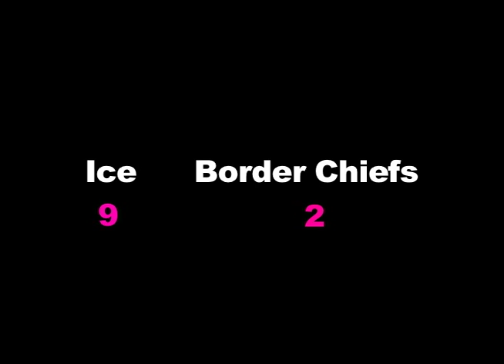Cold Lake Ice vs Onion Lake Border Chiefs NEAJBHL Hockey Nov.22/2013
Your Cold Lake Ice took on the Onion Lake Border Chiefs on Nov. 22. The Ice would top the Border Chiefs 9-2, but lose a key piece in Christian Nypower. Cold Lake Ice NEAJBHL hockey.